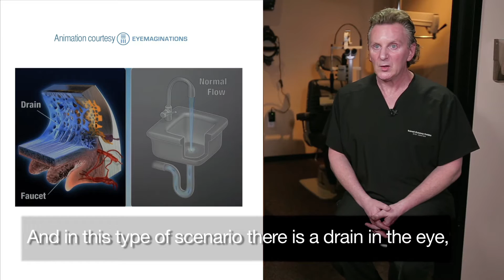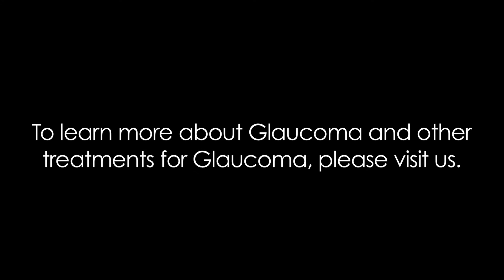Laser Peripheral Iridotomy (LPI)-Barnet Dulaney Perkins Eye Center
Patients with Narrow Angle Glaucoma are able to treat it quickly and with minimal pain with a procedure called Laser Peripheral Iridotomy, or LPI. Watch this and learn from Dr. Rabinowitz what this procedure is and what patients can expect if they have this perfomed. To learn more about glaucoma and treatments available to patients, please visit us